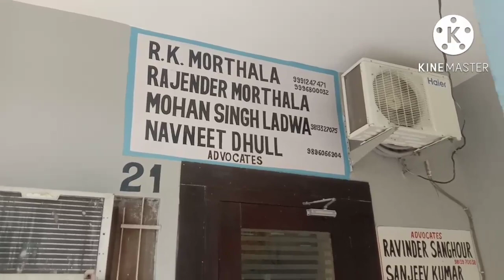aaj main ja rahi hun Kurukshetra aap log bhi Jarur Dekhen#video